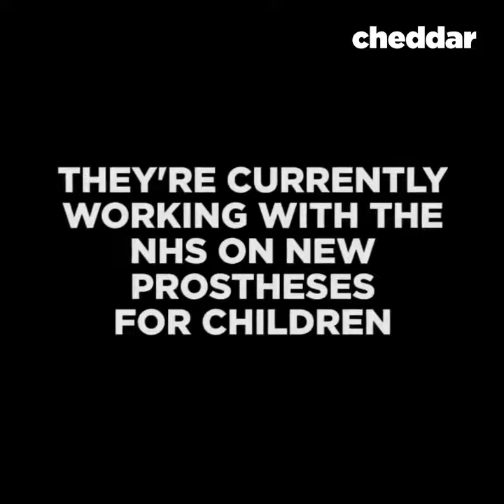History Of Medical is Changed Now